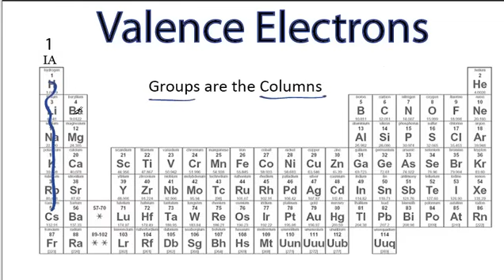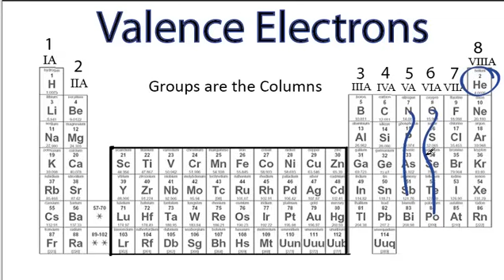Finding the Number of Valence Electrons for an Element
An explanation and practice for finding the number of valence electrons for elements on the periodic table.  This is a key first step for drawing Lewis dot structures for molecules.

Looking at the Periodic Table, atoms have a regularly occurring number of valence electrons based on their Group number.

* Although in Group 18, the element Helium only has two valence electrons.

In general we do not draw Lewis Structures for atoms of the Transition Metals (Groups 3-12).